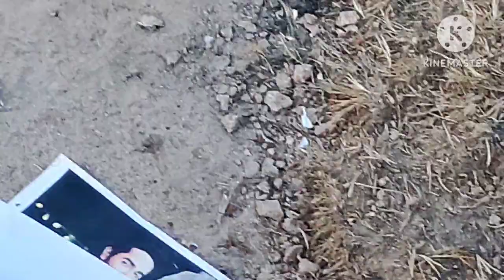तुम्हारी कसम, ऐ बाबू हम नहीं सुधरेंगे...